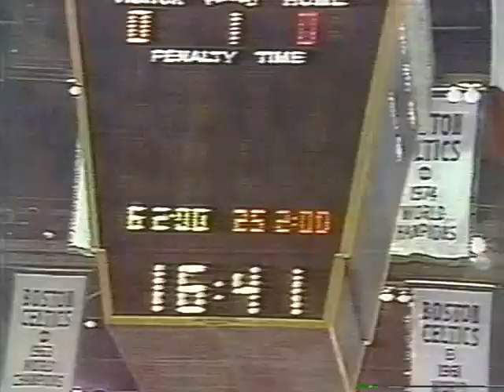1977 05 01 S Jonathan,G Doak R Lapointe,A Dupont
Stan Jonathan, BOS [Fighting] 3:19
Rick Lapointe, PHI [Fighting] 3:19
Andre Dupont, PHI [Holding] 3:19
Gary Doak, BOS [Roughing] 3:19